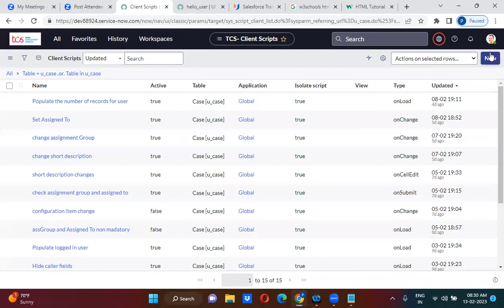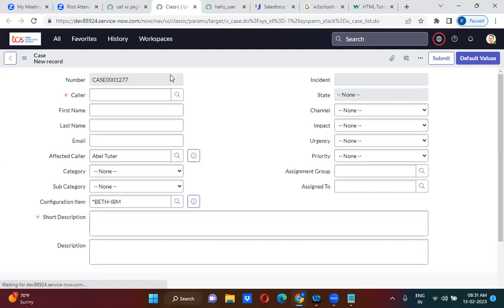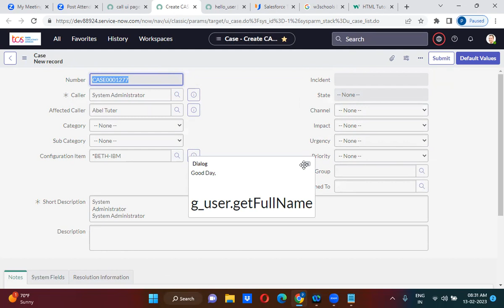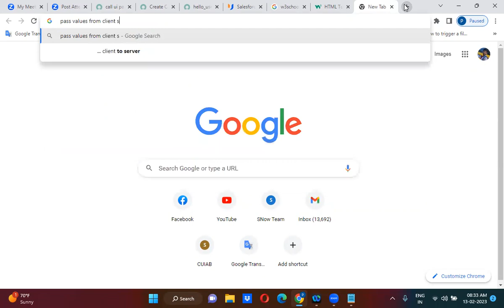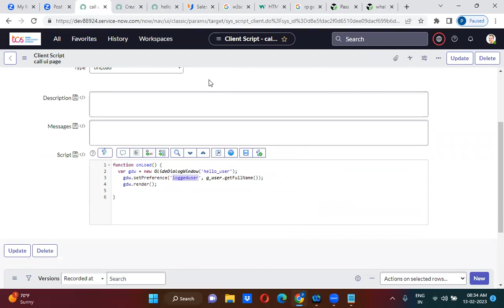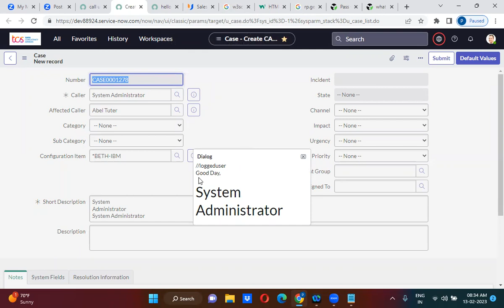GlideDialogWindow API in ServiceNow explained in detail by Uday Gadiparthi .Contact us at 6304422358